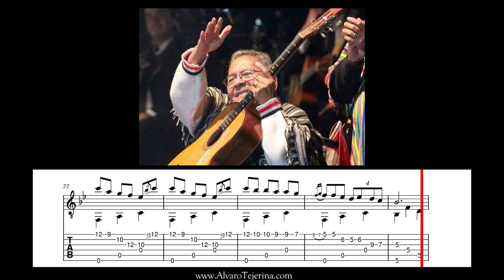Efrén Kamba'i Echeverría - Jagua'i Karé (Perrito rengo)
✅ Score/Tabs/Info